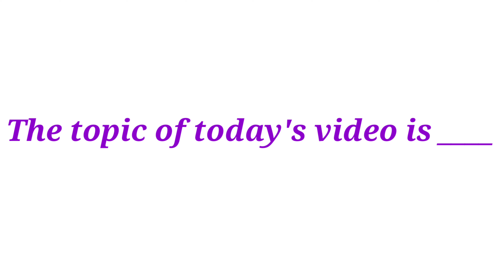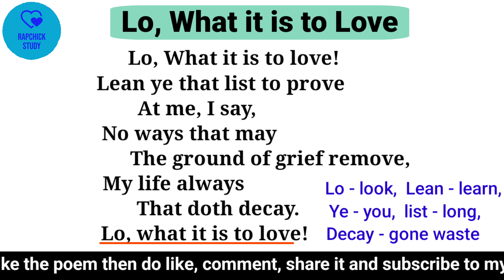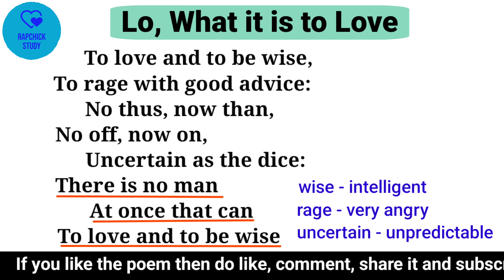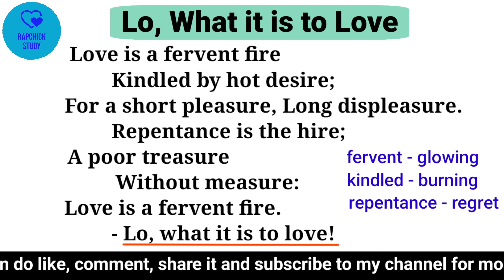Lo What It is to love Summary | lo what it is to love by sir thomas wyatt in hindi and english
lo what it is to love summary |
lo what it is to love by sir thomas wyatt in hindi and english |
sir thomas wyatt lo what it is to love |
lo what it is to love by sir thomas wyatt in hindi |
lo what it is to love by sir thomas wyatt in english|
lo what it is to love analysis in hindi and english
lo what it is to love explanation in hindi and english
lo what it is to love analysis in hindi
lo what it is to love summary in hindi
lo what it is to love explanation in hindi
poem lo what it is to love
lo what it is to love poem
lo what it is to love poem by sir thomas wyatt
sir thomas wyatt poem lo what it is to love

lo, what it is to love by sir thomas wyatt
thomas wyatt the long love analysis
thomas wyatt the long love
sir wyatt thomas poems
wyatt the long love that in my thought doth harbor
b. j. thomas this guy's in love with you
sir thomas wyatt sonnet
sir thomas wyatt i find no peace
sir thomas wyatt whoso list to hunt
wyatt lo

Note:- All the images, posters and pictures used in video belong to the respected owners.